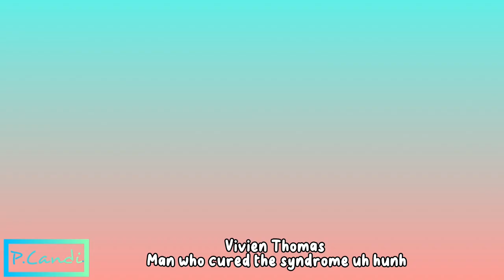Vivien Thomas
This one is a banger 🔥  and one of my favorite people to learn about

Please enjoy - send to ur favorite teacher, educate your kids at home, and let me know if there is someone you want to see me cover!